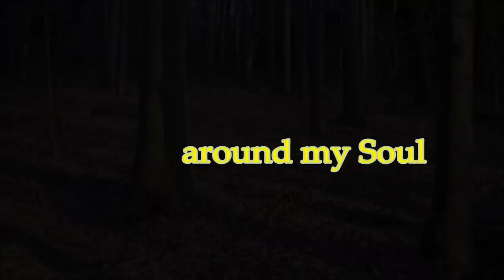around my Soul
..eine kleine Übung, damit ich in "form" bleibe.